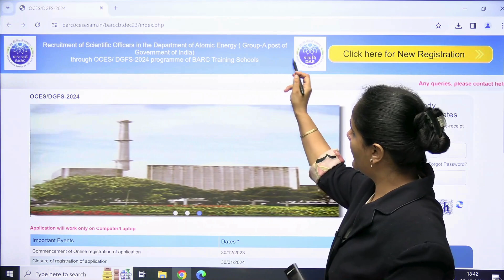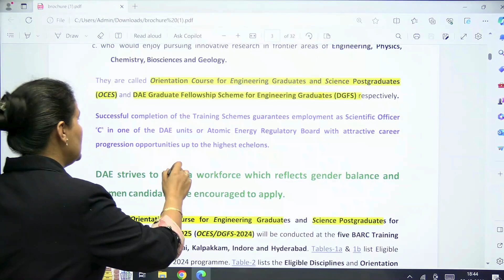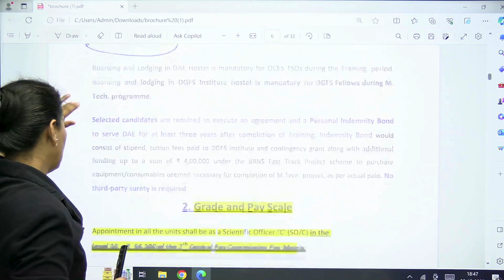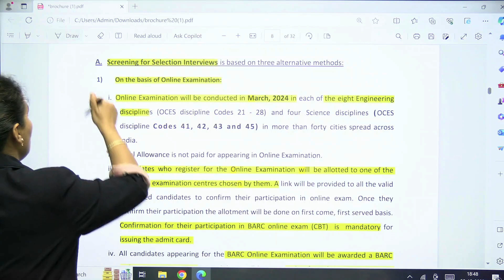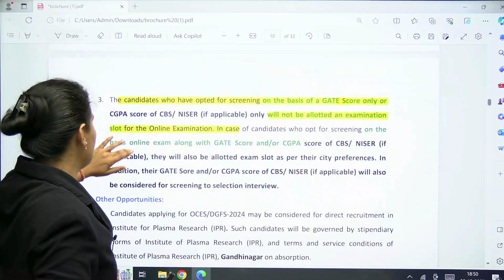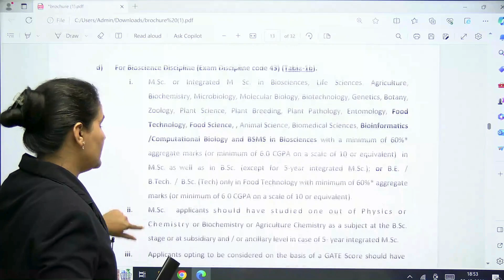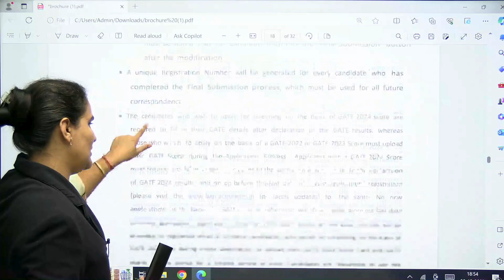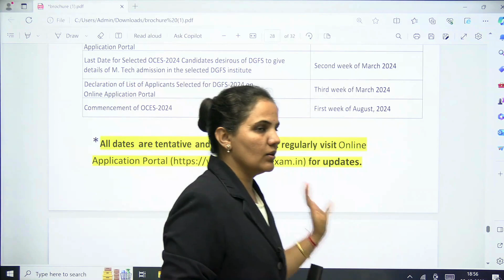BARC Recruitment 2024 | BARC Scientific Officer Vacancy | BARC Exam Complete Details- Priyanka Ma'am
BARC Recruitment 2023 | BARC Scientific Officer Vacancy | BARC Exam Complete Details- Priyanka Ma'am